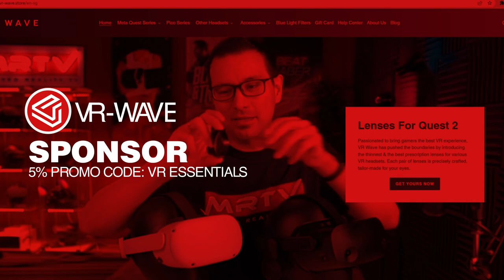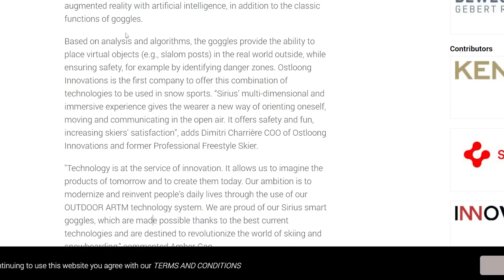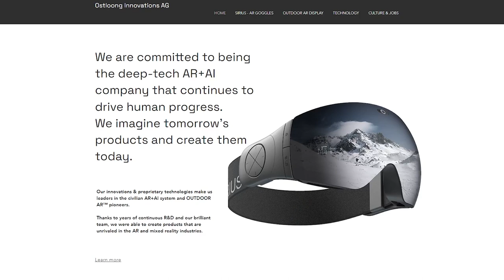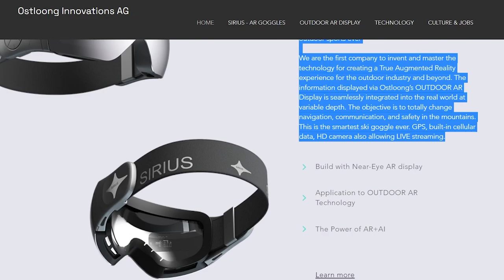NEW AR GOGGLES FOR WINTER SKIIERS! Out in Feb!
Footage including at 2:15 to 2:50, 2:51 to 3:50, and 5:16 to 5:30  was placed on top of the video as an explainer but not representative of what you would see inside of the Sirius Goggles. All the other video footage placed on top of the voice-over information is however from information gathered on the Ostloong Innovations website and or third-party press/media.

Timestamps
0:25 Introduction about the news of the world first launch of AR ski goggles;
1:00 Sirius AR Ski goggles to have an app to locate other ski friends while on the ski slope;
1:35 Sirius AR Ski Goggles to be equiped with internal HD photo/video lens for live streaming;
2:25 Sirius AR Ski Goggles to have Ai skiing exercises to train/learn how to Ski;
3:03 Sirius AR Ski Goggles to provide the ability to communicate with other members while Skiing;
4:00 Sirius AR Ski Goggles launch date and price

Wifi 6 Router Asus XT8

HEADPHONES & CONTROLLER
BATTERIES
1.5V rechargeable AA batteries

4K HDMI cable